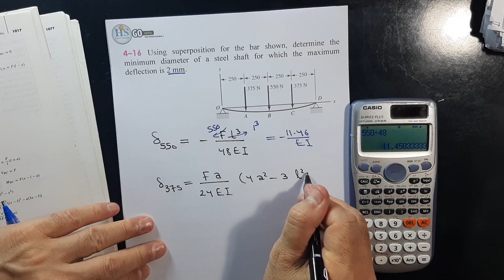16 Mechanical Design CH4 Superposition & Indeterminate Beams P16